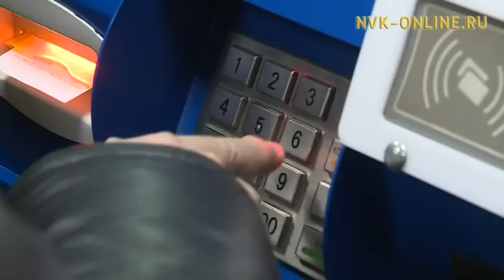Дьокуускайга автобуска төлүүр карта атыыга таҕыста